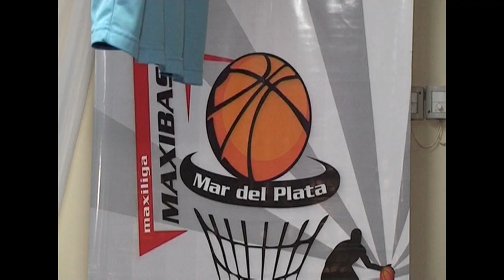Maxiliga fiesta (12-12-14) 2 (turco)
Filmado por el turco